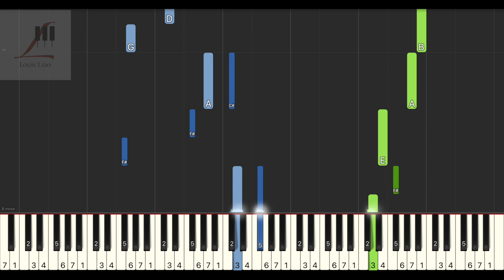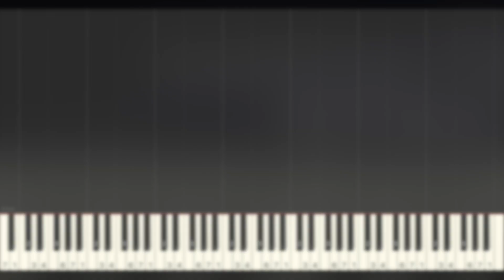黃靜美 願你『願你三冬暖 願你春不寒』鋼琴教學 Synthesia 琴譜